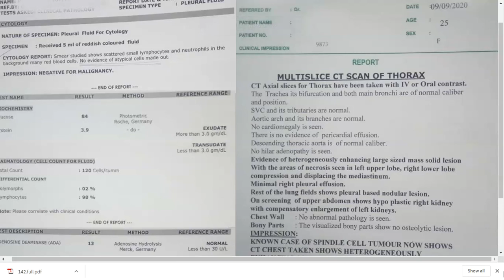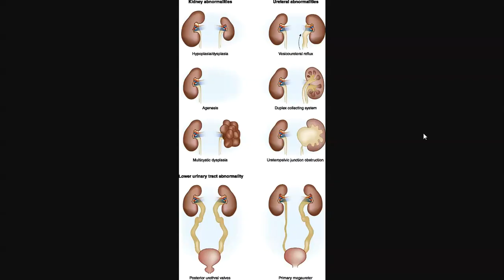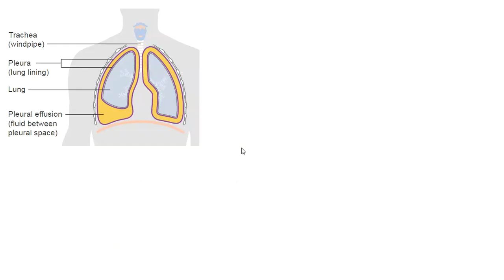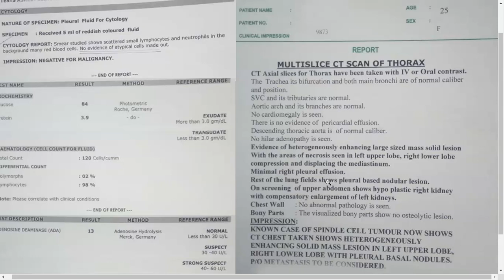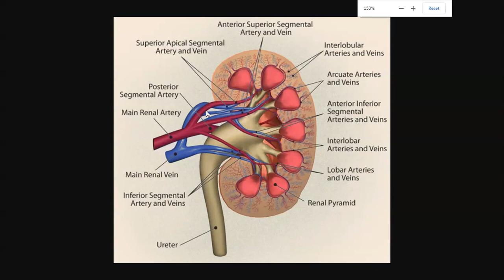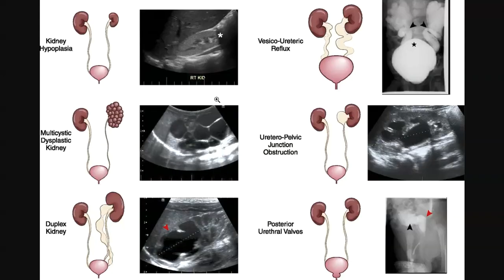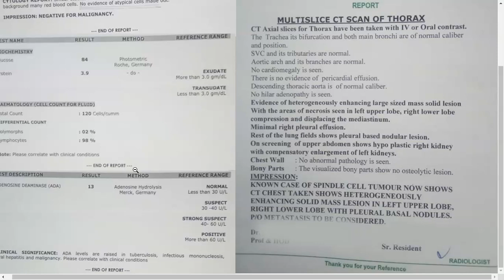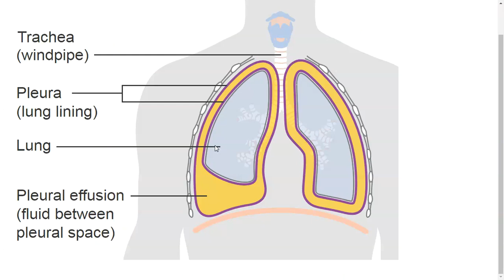வலது பக்க நுரையீரல் நீர்மத்தேக்கம் | Hypo Plastic Right Kidney | கிட்னி சுருக்கம் | கிட்னி வீக்கம்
எப்போதும் மகிழ்ச்சி உங்களுடனே இருக்கின்றது. அந்த மகிழ்ச்சியின் ஆரம்பம் வெளியே எந்தப் பொருளிலும் இல்லை. உங்களுக்கு உள்ளே உள்ள அனைத்தும் அற்புதமானது அதை உணர்ந்து கொள்ளும் பக்குவம் உங்களிடம் இருந்துவிட்டால் உங்களை வெல்ல யாரும் இல்லை! வாழ்த்துக்கள்!

Evidence of heterogeneously enhancing large sized mass solid lesion with the areas of necrosis seen in left upper lobe, right lower lobe compression and displacing the mediastinum. Minimal right pleural effusion.

Rest of the lung fields shows pleural based nodular lesion. on screening of upper abdomen shows hypo plastic right kidney with compensatory enlargement of life kidneys.

Known case of spindle cell tumour now shows ct chest taken shows heterogeneously enhancing solid mass lesion in left upper lobe, right lower lobe with pleural basal nodules. P/O metastasis to be considered.

நன்றி!

R. Jaiganesh, B.C.S., M.C.A., LL.B., B.N.Y.S., Dr(Acu)., DEHM., Naturo Therapist(TNSDC)., Phd., M.D.(AT)., M.D(AYN)., D.H.M.Sc., DFR(Reflexology), Dorn Therapist, Astrologer(பாராம்பரிய முறை, சந்திர நாடி, கே.பி, பிருகு நந்தி நாடி முறைகளில் ஜோதிடம் பார்க்கப்படும்), Vastu Consultant

[ பொறுப்புத் துறப்பு :

இந்த வீடியோவில் கூறப்பட்டுள்ள மருத்துவ குறிப்புகள் வரும் முன் காப்பதற்க்காகவும். சிறியளவில் உள்ள பிரச்சனைகளை உணவின் மூலம் சரிசெய்து கொள்ள முன்னோர்கள் கூறிய வழிமுறைகளை வெளிப்படுத்தியுள்ள பதிவுகள் ஆகும். ஆகவே தங்களுக்கு பிரச்சனைகள் இருந்தால் மருத்துவரை அணுகி தங்களுக்கான பிரச்சனைகளுக்கு தீர்வு காண வேண்டும்.

இங்கு வெளியிட்டுள்ள வீடியோக்களை வைத்து உங்களுக்கான வைத்தியமாக எடுத்துக் கொள்ளக் கூடாது. நீங்கள் மருந்து சாப்பிடுபவராக இருந்தால் உடனடியாக மருந்தை நிறுத்தக் கூடிய வேலையை செய்யக் கூடாது. அப்படி நீங்களே முடிவு செய்து உங்களுக்கு பாதிப்பு ஏற்பட்டால் அல்லது வேறு ஏதாவது பின்விளைவுகள் ஏற்பட்டாலோ அதற்கு இந்த வீடியோவில் உள்ள வீடியோ பதிவுகளோ அல்லது இந்த வலைத்தளமோ மற்றும் இந்த சேனலோ பொறுப்பேற்காது.

ஆகவே தகுந்த மருத்துவ ஆலோசனை பெற்று உங்களுக்கான வைத்தியத்தை பின்பற்றுங்கள். நன்றி! நீங்களாக கற்பனை செய்து கொண்டு ஏதாவது செய்தாலும் இந்த வலைத்தளம் பொறுப்பேற்காது. ]